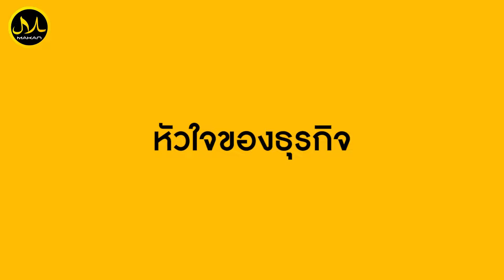Makan Inside | Fat Lamb เจ้าแกะอ้วนแสนอร่อย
ใครอยากลองเปลี่ยนบรรยากาศเป็นร้านอาหารเรียบหรูดูดีมีสไตล์
พร้อมกับอาหารที่ผสมผสานระหว่างความเป็นเมดิเตอร์เรเนียนและอเมริกัน
ร้านนี้เขารองรับได้ถึง 60-80 ที่นั่ง เรียกได้ว่ากว้างขวางสุดๆ
แถมยังรับจัดงานแต่งงาน งานรับปริญญา หรืองานเลี้ยงต่างๆ อีกด้วย
เหมาะสำหรับคนอยากดื่มด่ำบรรยากาศดีๆ อาหารฮาลาลอร่อยๆ
เรียกได้ว่าเป็นร้านอาหารแบบที่ยากจะหาได้ในร้านอาหารฮาลาลเลยล่ะ
ใครที่อยากชิมให้อดใจรอถึงวันที่ 5 นี้เท่านั้นนะจ๊ะ
ไปลองมาแล้วเป็นยังไงก็มาแชร์ต่อกันบ้างน้า

🚩 : FAT LAMB Dine & Feast
ร้านตั้งอยู่เลขที่ 15 ซอยพระรามเก้า 45 ถนนพระรามเก้า สวนหลวง กรุงเทพฯ
(เข้าซอยไปประมาณกลางซอยอยู่ขวามือ)

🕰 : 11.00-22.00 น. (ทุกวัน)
💛 : ที่จอดรถ/ parking
💛 : ที่ละหมาด/ prayer room
💛 : รับจัดงานเลี้ยง แต่งงาน รับปริญญา และอื่นๆ